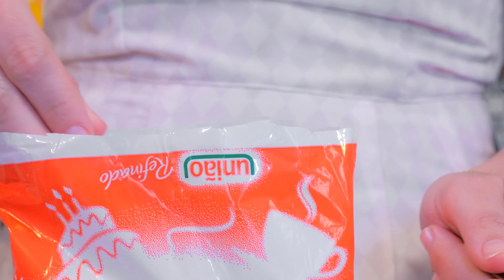BOLO RED VELVET NAKED CAKE especial Dia das Mães | I Could Kill For Dessert 84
• O site da União está dando erro, se precisar de outra receita de red velvet, eu tenho uma minha lá no site do ickfd
• Dani por todos os lados •
Qual vai ser seu presente pro dia das mães? ;D